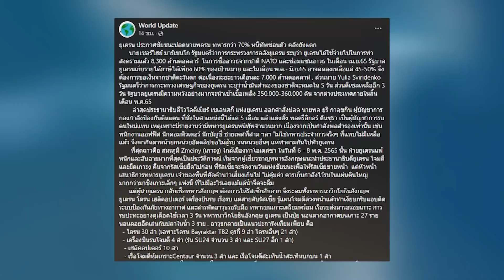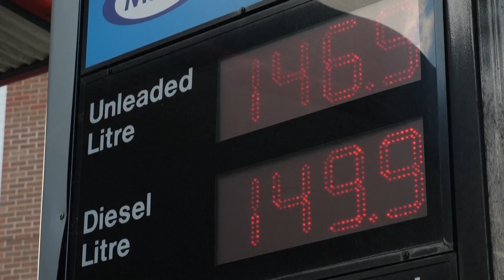“ยูเครน”ชิงประกาศชัย ปลดทหารหนีทัพ เอาคืน“รัสเซีย”ด้วยมาตรการที่เจ็บแสบหลังโดนหลอก | ข่าวด่วน | TOP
ท่ามกลางสถานการณ์สู่รบที่ยังคงดำเนินการยืดเยื้อมาเกือบ 3 เดือนนั้น ยังคงไม่มีทีท่าจบลงได้โดยง่าย ท่ามกลางความขัดแย้งที่ดูจะทวีคูณมากเรื่อยๆ

โฆษณาติดต่อ